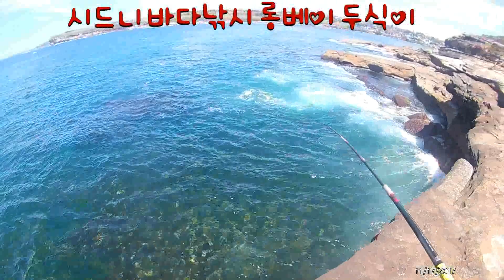"엘로우락 겟바위포인트에서 전유동 찌낚시로 벵에돔잡고 뜰체없이 렌딩 성공방법"블랙피쉬 (벵에돔)